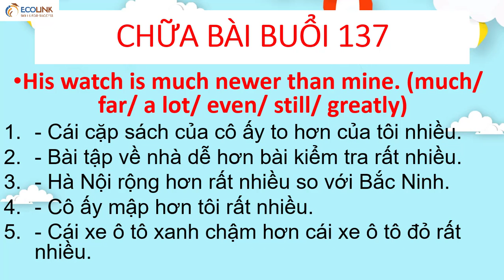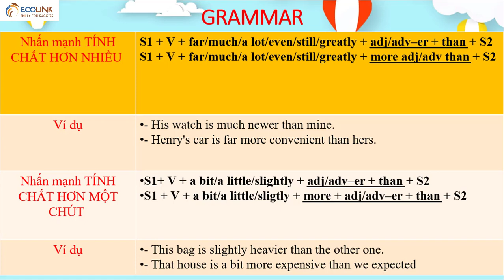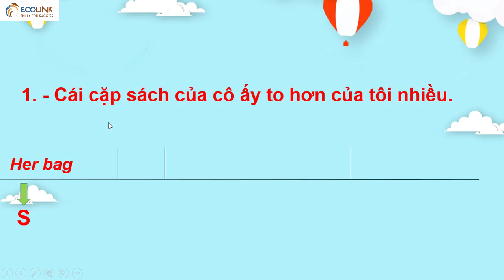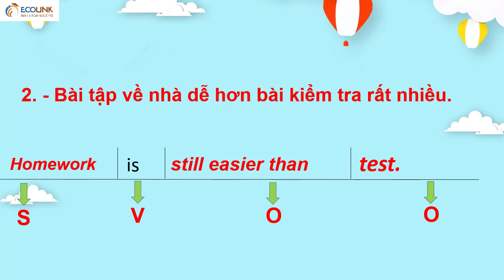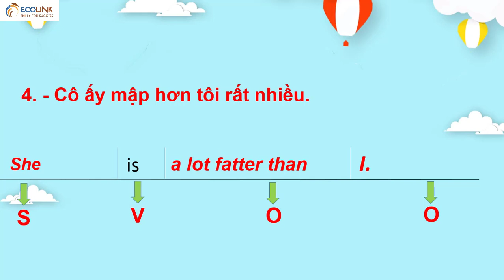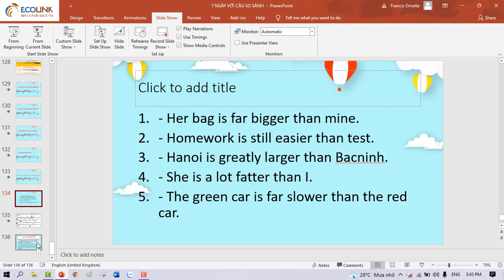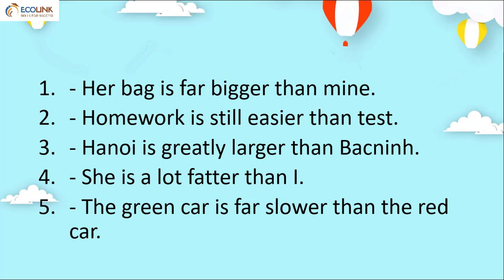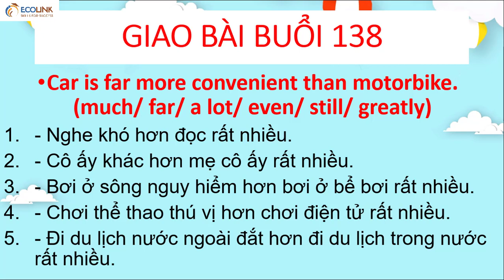Chữa bài buổi 137 giao bài buổi 138